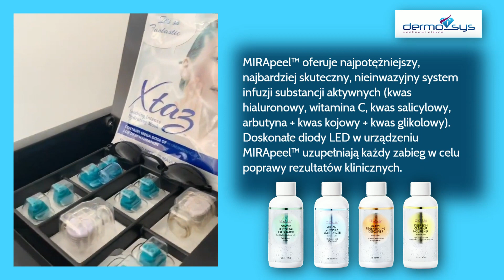MIRApeel system który aktywnie pomaga w leczeniu wielu schorzeń dermatologicznych.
MIRApeel oferuje najpotężniejszy, najbardziej skuteczny, nieinwazyjny system infuzji substancji aktywnych (kwas hialuronowy, witamina C, kwas salicylowy, arbutyna + kwas kojowy + kwas glikolowy). Doskonałe diody LED w urządzeniu MIRApeel uzupełniają każdy zabieg w celu poprawy rezultatów klinicznych.